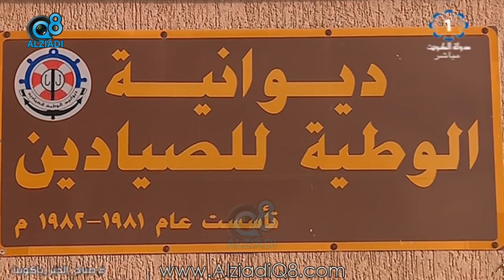لقاء مع الشيخ "سالم نواف الأحمد" رئيس لجنة الموروث البحري الخليجي عبر تلفزيون الكويت